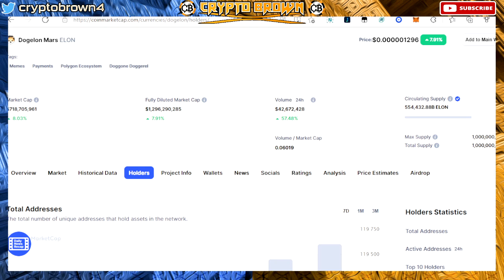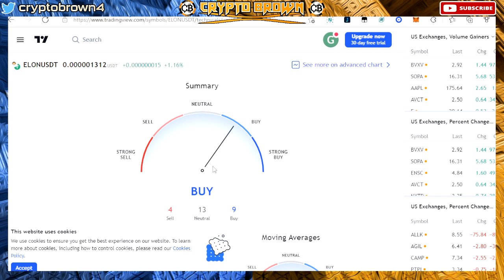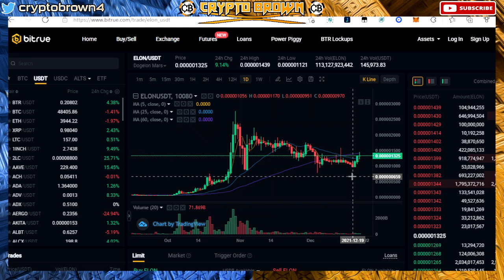DOGELON MARS UPDATE- THE FUTURE IS WHAT WE HOLD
Telegram link in posted down below in the comment section

Finance, Investment management , Loan , Financial services , Mortgage calculator